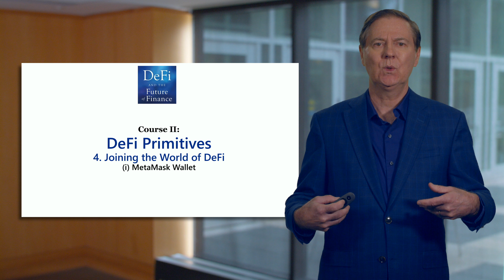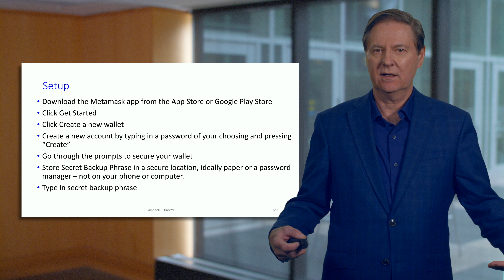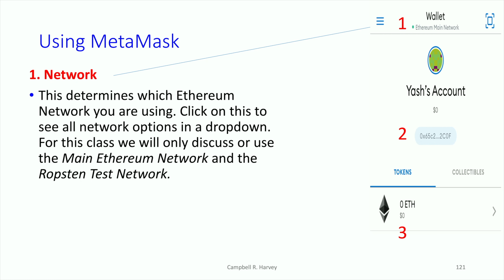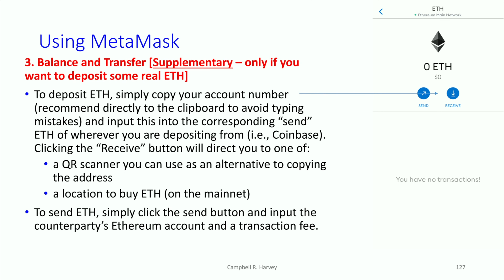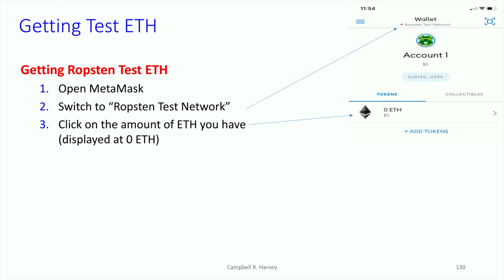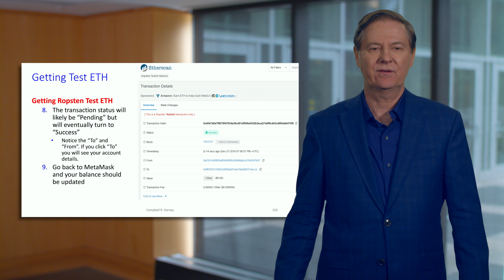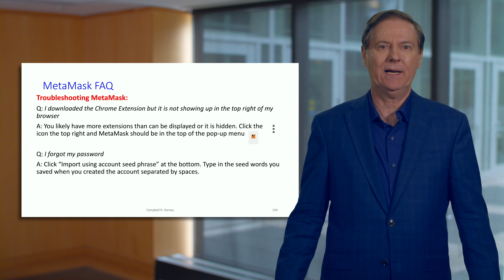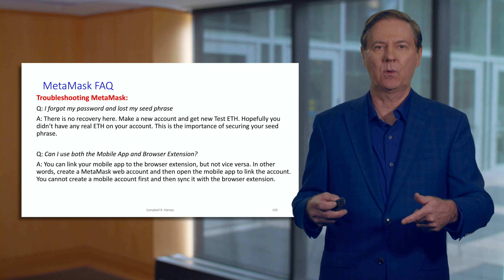MetaMask Wallet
This video is part of the "Decentralized Finance: DeFi Primitives" YouTube course. The playlist for the entire course is

Course II Description:
The second course is called DeFi Primitives. It is recommended that you take the first course, DeFi Infrastructure, before this course. Here we talk about transaction mechanics and introduce both fungible and non-fungible tokens – or NFTs. The course explores the important issue of custody (holding private keys). The course then explores supply adjustment which includes the minting and burning of tokens. The mechanics of bonding curves are introduced. The course then explores the role of direct as well as indirect  incentives in the DeFi system.  We then analyze swaps or decentralized exchange. We begin by contrasting DEX with centralized exchange (e.g., Coinbase or Binance). The course details the mechanics of Automated Market Makers and provides a number of detailed examples. There is a discussion of impermanent loss as well as (legal) front-running. We end the course by exploring both collateralized and flash loans.